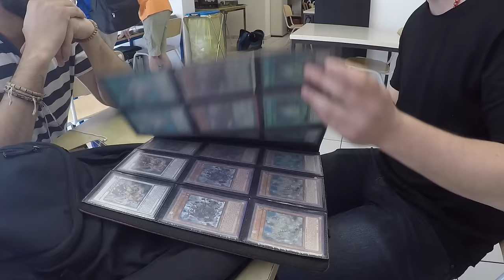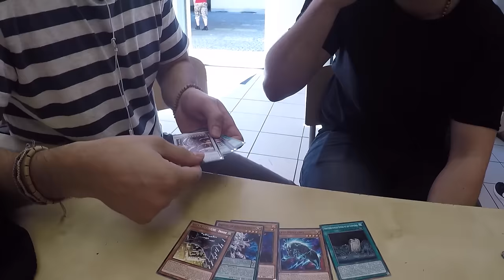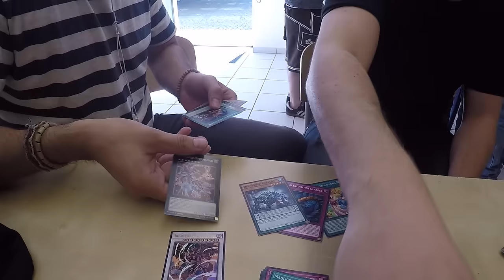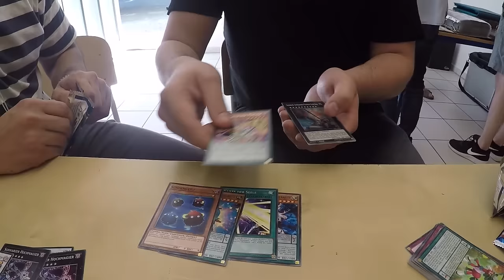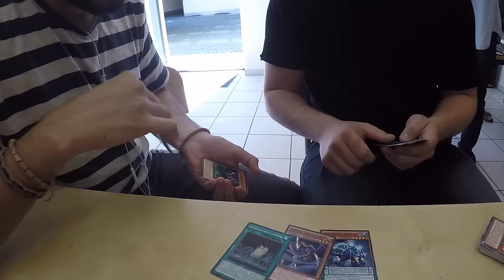Chong, Niko, Baris und Tati wurden vertauscht?! - TBT im Glück S03E01 Yu-Gi-Oh! (German/Deutsch)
euda ihr wisst die Jungs sind komplett nutzlos und drehen absolut keine Videos mehr
also übernehmen jetzt die Top Trader Mert und Kerim TBT im Glück
ein Projekt bei dem jeder mit ein paar Karten beginnt und versucht sich immer mehr zu ertauschen wie im Märchen Hans im Glück
alle Trades kommen in den FLEXXFOLIO™ 4-POCKET von Ultimate Guard
bleibt auf dem laufenden über unsere Facebook Seite:
hier könnt ihr uns treffen - Funtainment München:
FUNtainment GmbH
Landwehrstr. 12a - 14
80336 München
ausgestattet von Ultimate Guard:
unsere Händler des Vertrauens:
►Zombiezocker - einer der Top Yu-Gi-Oh! Einzelkarten Händler:
►Karten-Salon - der Ebay Spezialist für Fußballsticker uvm:
-thanks